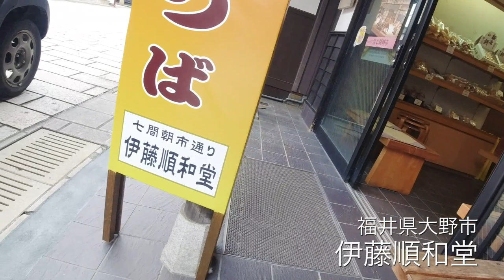【絶品】福井の和菓子は羽二重餅だけじゃない！秋冬限定のいもきんつば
いもきんつば

◇KENの愛車◇
・SUPERSIX EVO HI-MOD
・DOMANE
・CROSTAR
cannondale/キャノンデール

◇MAMIの愛車◇
・KRYON
KUOTA/クオータ

②DOVA-SYNDROME